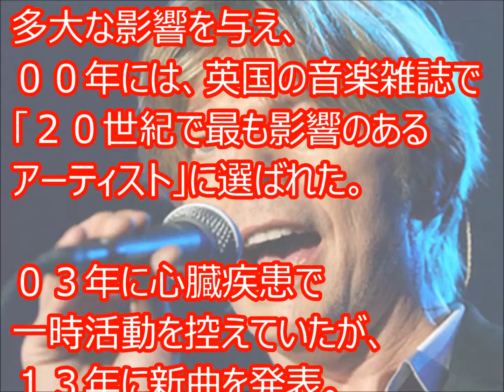デビッド・ボウイ氏 がんで死去 69歳の誕生日迎えたばかり 「戦メリ」で日本でも人気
デビッド・ボウイ氏　がんで死去　69歳の誕生日迎えたばかり
★海外のNEWS動画を集めてみました♪

英国のロックミュージシャンで俳優のデビッド・ボウイ氏が亡くなったことが１０日、分かった。英国からの報道によると、がんだったという。８日に６９歳の誕生日を迎えたばかりだった。